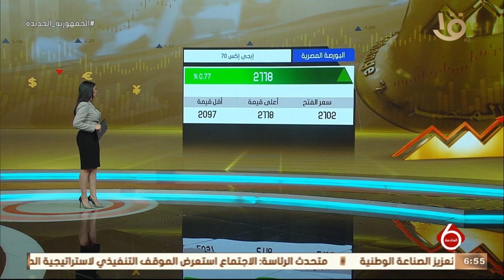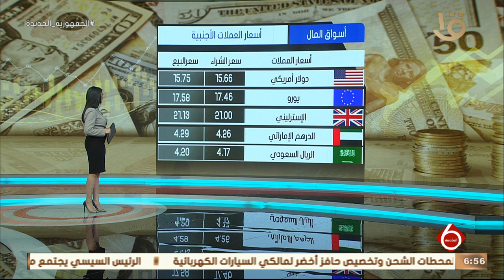نشرة السادسة| ارتفاع جماعي لمؤشرات السوق بختام التداولات